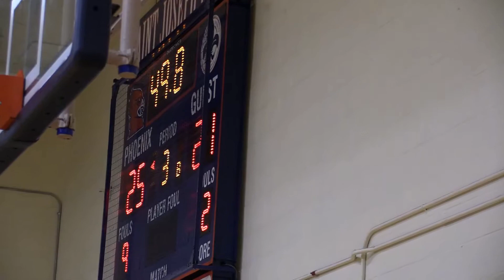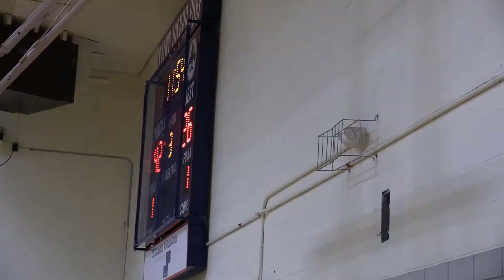BCRI vs East Coast Power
Basketball Club of Rhode Island 2024